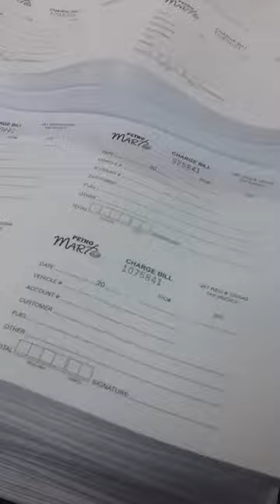Ryobi 500N NP